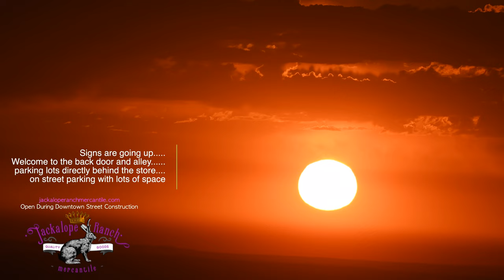The Season Continues.Biggest Moose Ever plus 15" Cutt Throat Trout out of a tiny stream.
Subscribers show up..The Season Continues.Biggest Moose Ever plus 15" Cutt Throat Trout out of a tiny stream.